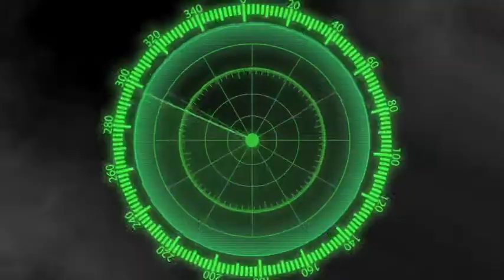Joshua Huston : Pleasant Grove , (Elk Grove, CA) S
Joshua Huston : Pleasant Grove , (Elk Grove, CA) Senior Year Hihlights